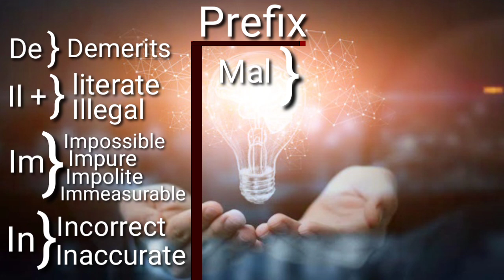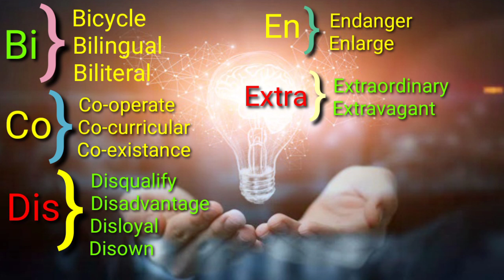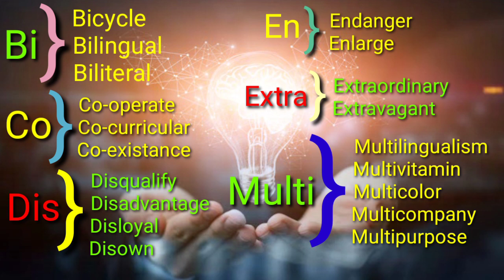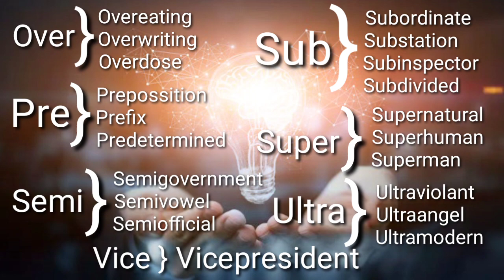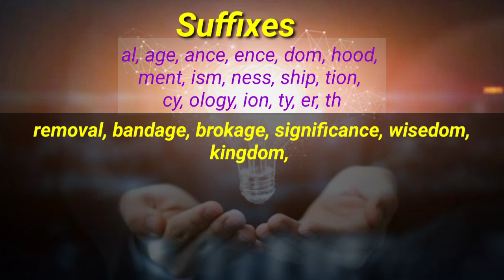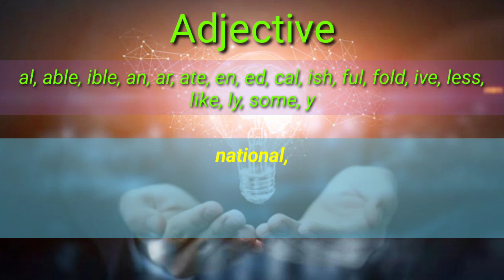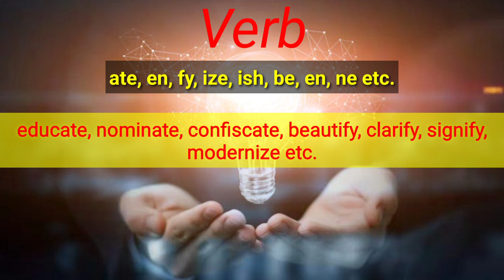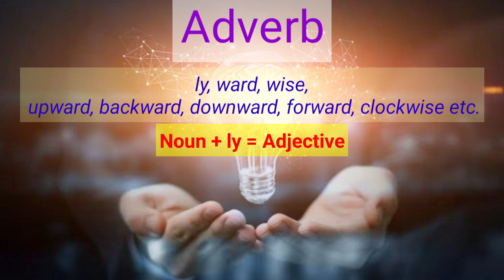Prefixes and Suffixes by MD ANIS,from Fan Of English.15minutes lecture. 2020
Affix is generally known as prefix and suffix. By using prefixes and suffixes, we usually form new words. By using diagram and technique, I tried to show how the words are formed by using prefixes and suffixes. So dears, enjoy this lesson.

Thanks in advanve.